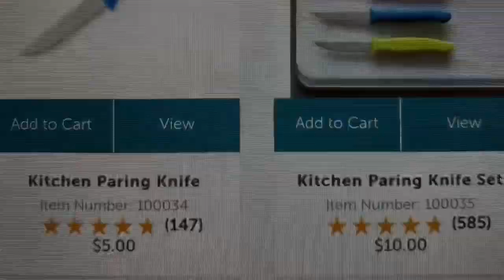PC Paring Knives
Showing how powerful the little knives are worth it